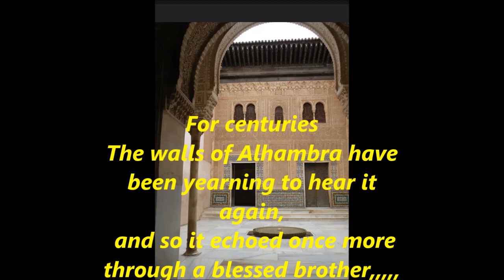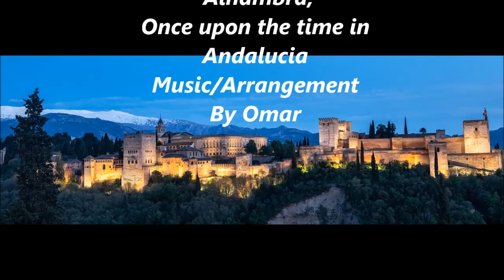Alhambra, Once Upon a Time in Andalucia..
My humble contribution to our great Alhambra.
please have some patience as the music is delayed for a reason, hope you like the video.
There is music in the background, you will not get the full range through your mobile phone speakers.